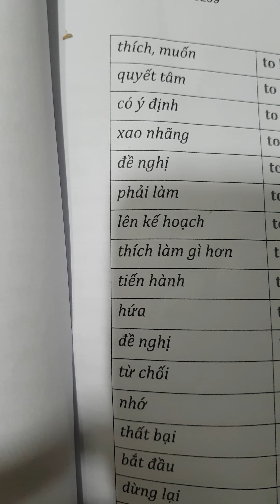I am 222